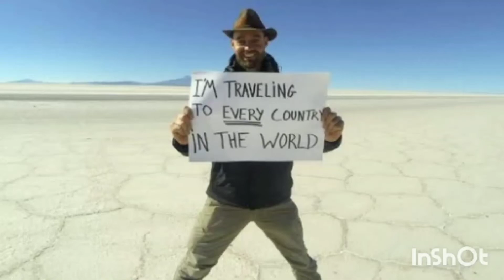Ajana Canvas: Torbjorn Pedersen (Thor) Who's Travelling The World (194 Countries) Without Flying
THE OFFNEWS
(Published From Kolkata, India)

Subir Paul
Editor